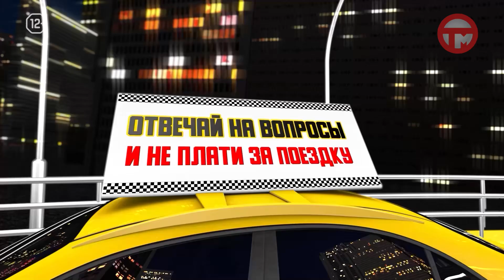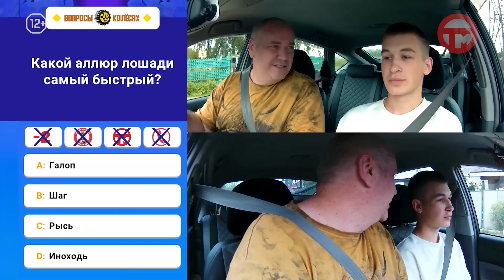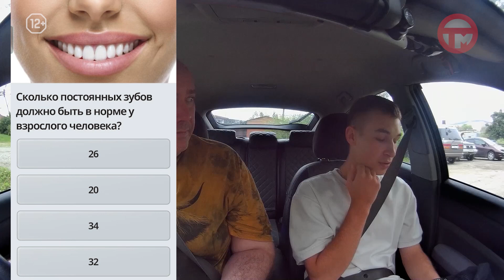🚕 Вопросы на колесах 🚕 Выпуск № 01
Увлекательная викторина в такси! Пассажиры отвечают на разнообразные вопросы во время поездки, используя подсказки и полагаясь на свои знания. Правильные ответы приносят бесплатный проезд и ценные призы. Проверьте свою эрудицию и получите удовольствие от интеллектуальной игры на колёсах!

Erid: 2VtzqxELCTY
Реклама: ООО "Торговый дом ТРЭЙД"
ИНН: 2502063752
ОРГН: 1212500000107